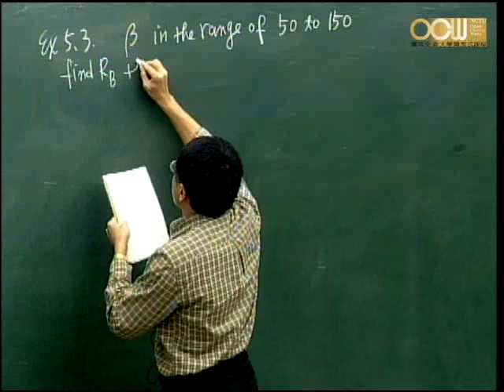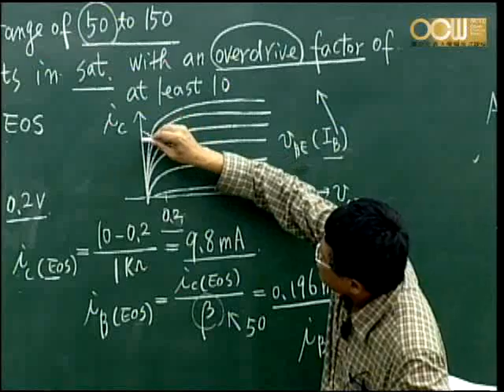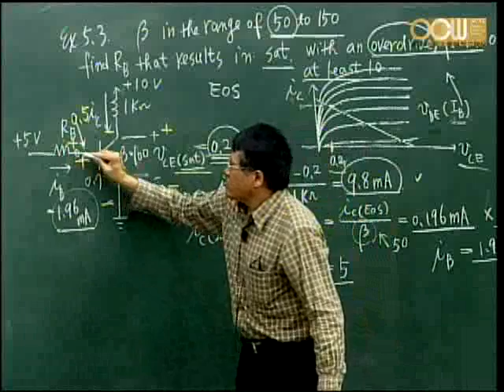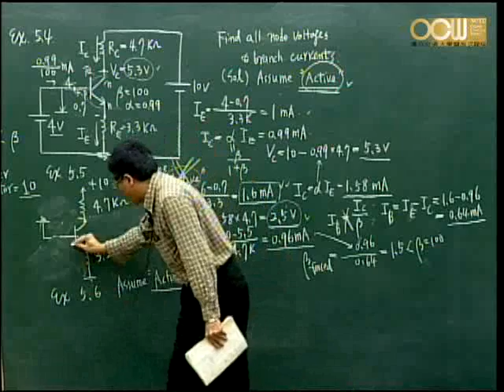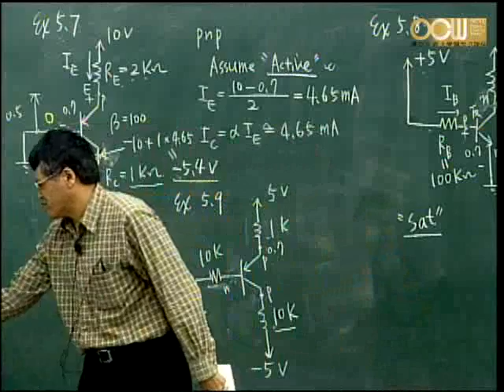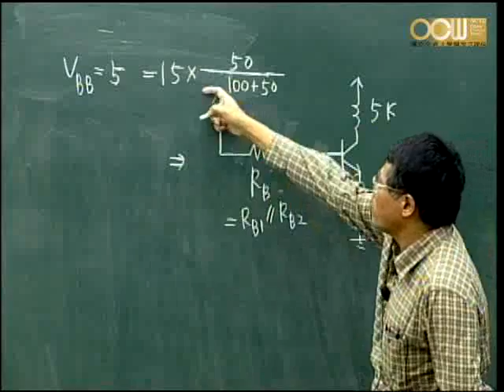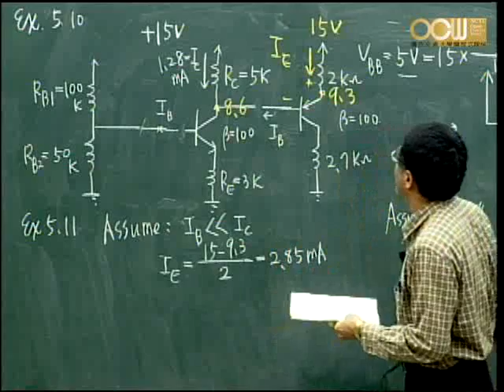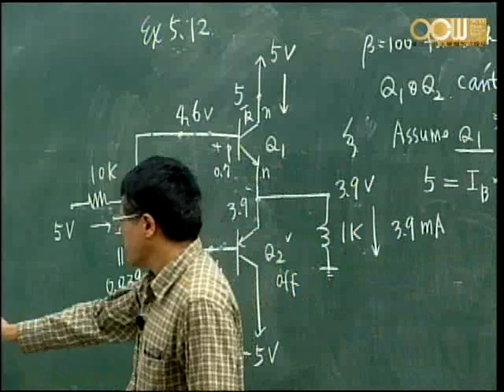Lec12 電子學(二) 第五章 Bipolar Junction Transistors (BJTs)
第五章  Bipolar Junction Transistors (BJTs) (6/14)
授課教師：電子物理系 陳振芳教授